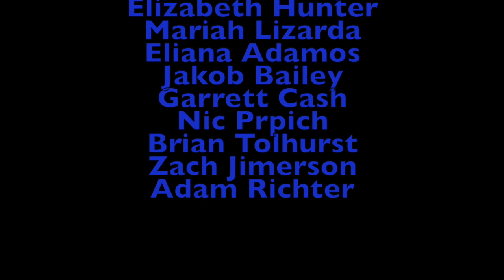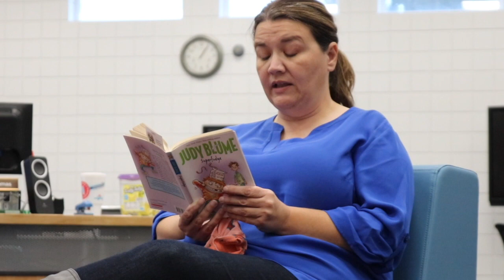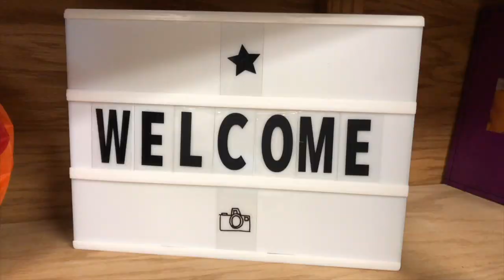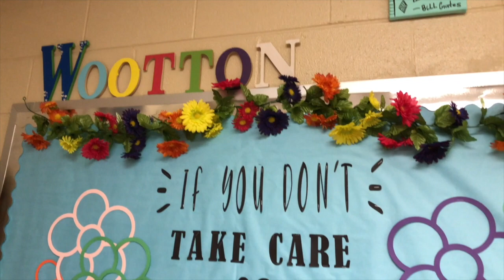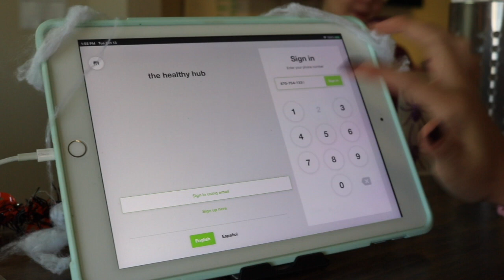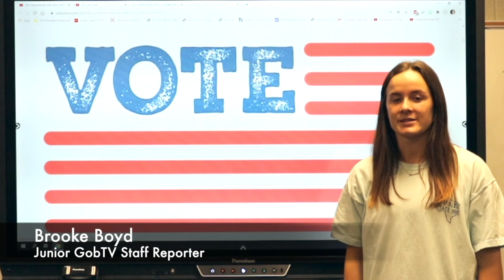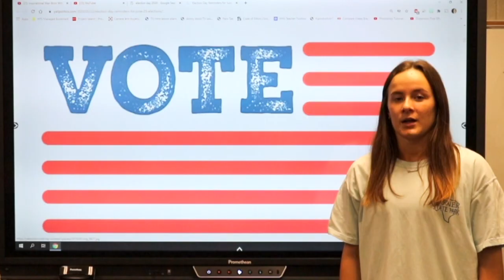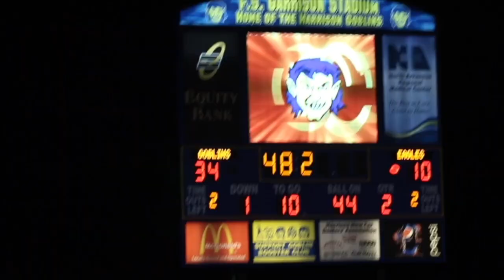H-Town Rundown, Season 2-Episode 3, 10-23-2020